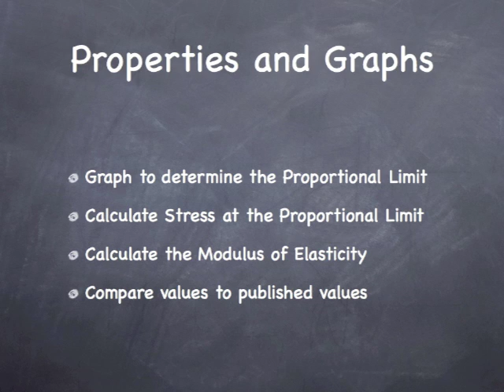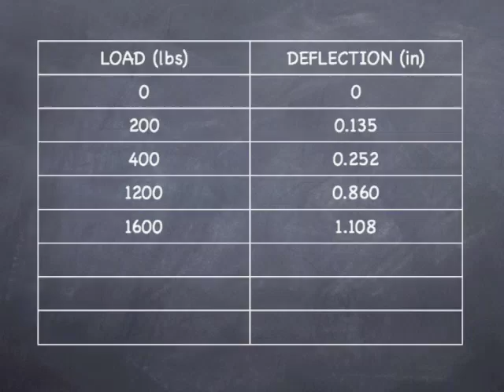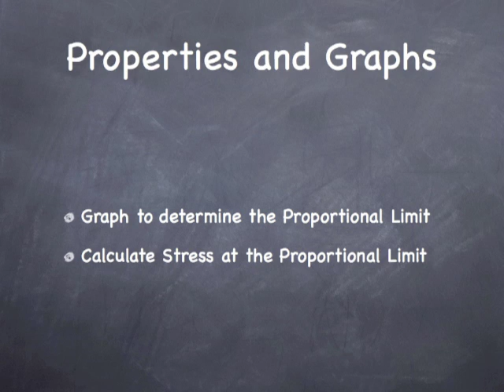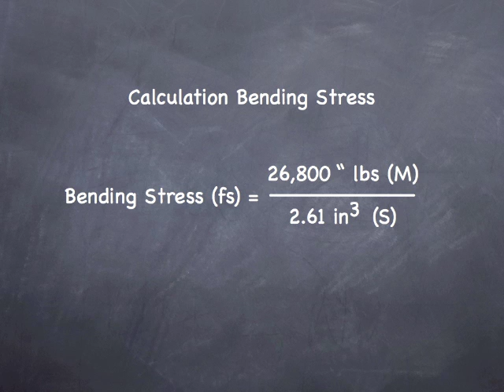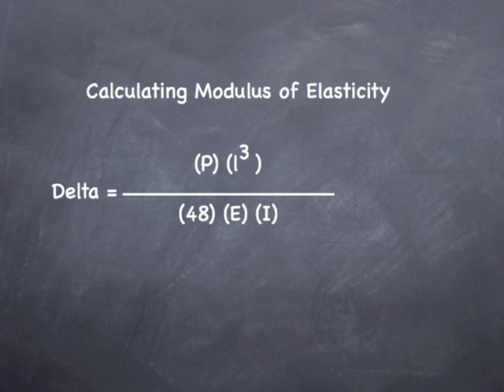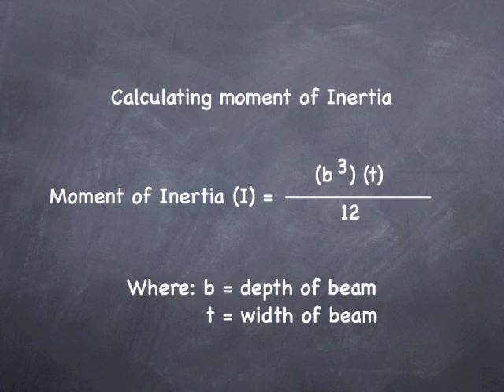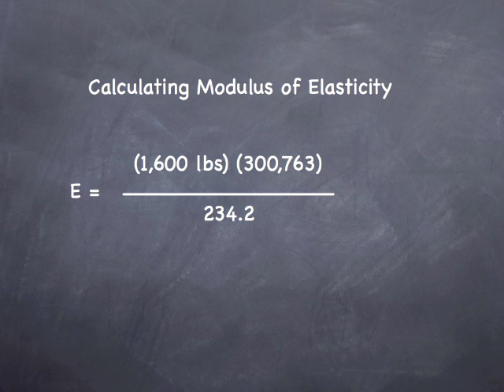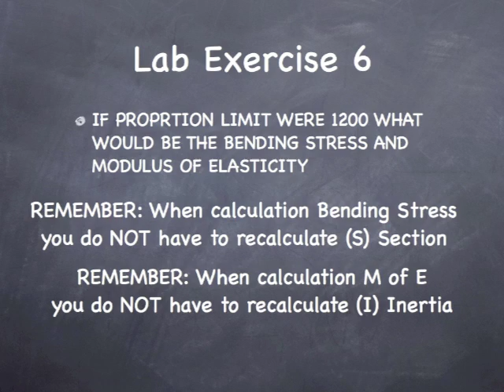Properties of Wood